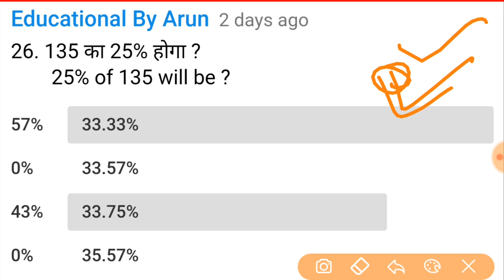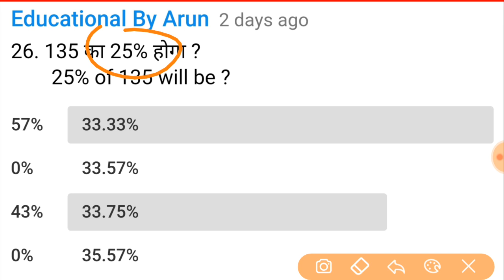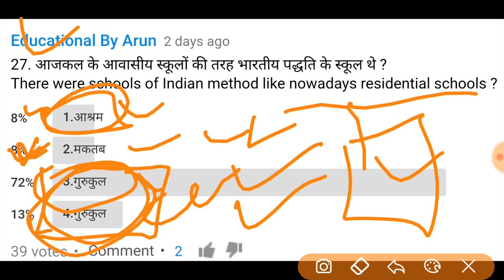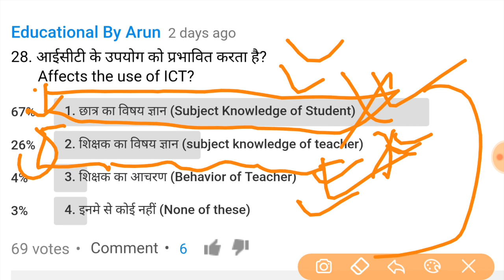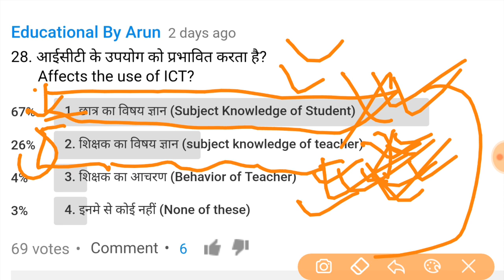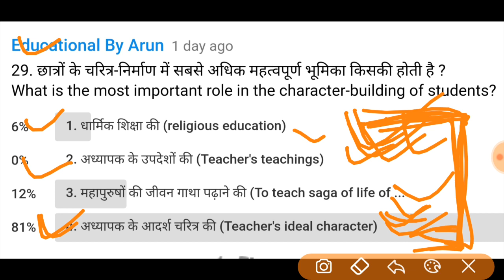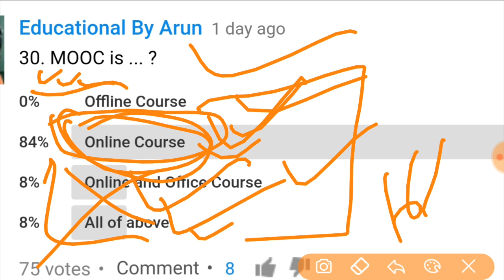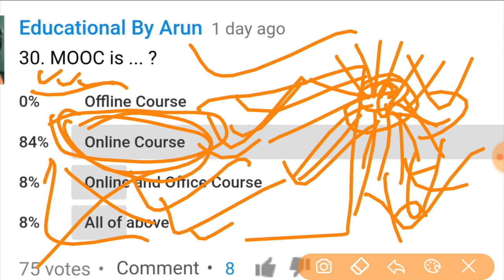Ugc NET paper 1 Mock test / MCQ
5 most Important QUESTIONS for net paper 1